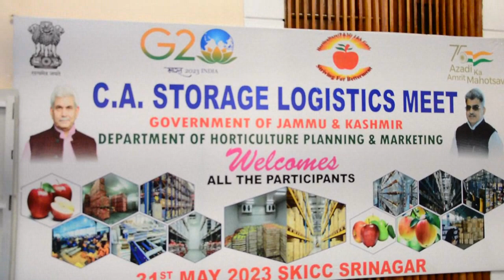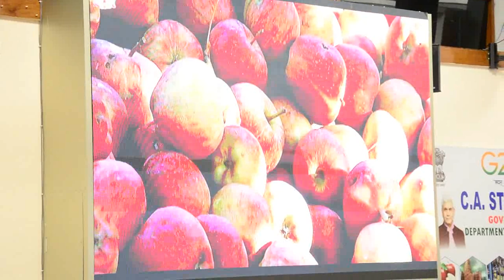Kashmir SKICC Meet at Srinagar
JK Horticulture Planning & Marketing organizes day long meet on CA Storage Logistics
‘Holistic measures to be taken to establish CA Storage capacity commensurate with production’
Srinagar, May 31 (Scoop News)-Jammu and Kashmir Horticulture Planning and Marketing department today organized a one day meet on CA Storage Logistics here at SKICC.
The meet was attended by all stakeholders from government departments, banks and financial institutions, industry representative bodies, fruit associations and potential investors in this sector from within and outside J&K.
The aim of the day long event was to strengthen coordination among all stakeholders and efficiently move forward in bridging gap in the infrastructural requirements for CA storage in J&K.
Secretary in Agriculture Production Department, Shabnam Kamili, who was also chief guest on the occasion, said that the government is keen to promote private investments in setting up logistics facilities by providing incentives and simplifying the regulatory environment.
She said that it will enable the development of high-class logistics infrastructure in J&K and create new business opportunities and in the long run enable the farmer to reap maximum benefits out of his produce.
She informed that the Meet was organized to bring all stakeholders at one platform and to devise a roadmap which shall result in expeditious, hassle-free and conducive environment for establishing the CA storage logistics at suitable locations in the entire J&K.
Vikas Sharma, Director Horticulture Planning and Marketing, J&K, informed that J&K is the leading producer of apples in the country with large varietal spectrum and harvest ranging from July till November, besides having a unique position in the global market.
"To ensure availability of quality apples throughout the year and provide best returns to producers, we endeavour to augment our CA storage capacity in a big way", he maintained.
He further shared that, currently, we have around two lakh MT of installed CA storage capacity in J&K and to meet the requirements of CA Storage, we shall be hand-holding and facilitating potential investors from within and outside the UT.
Director Industries and Commerce, Kashmir brought out a detailed account of Industrial policy, Procedures and Schemes of the government.
Director Horticulture, Kashmir, delineated on key features of the Scheme under MIDH to assist the CA store investors.
Besides, CA Storage Schemes implemented by the National Horticulture Board were explained by the Deputy Director NHB, Sansar Ahmed. Besides, procedure for allotment of industrial land and concessions which can be availed for land in estates of SIDCO and SICOP were highlighted by the General Managers. NABARD, JKB and SBI who also shared their policies for assistance for CA stores.
The Meet successfully brought together all stakeholders, fostering constructive discussions aimed at formulating a comprehensive roadmap for the prompt and hassle-free establishment of CA storage logistics in suitable locations throughout J&K.
The meet attracted potential investors from both within and outside the UT. Their active participation and engagement greatly enriched the event, contributing substantial value and enhancing understanding of the opportunities within this industry.
The stakeholders appreciated the efforts of the Department of Horticulture Planning and Marketing for organising such events and were of the opinion that such efforts are in the right direction to augment the need for increasing the CA storage capacity in the UT which shall go a long way in regulating the flow of fruit supply to the markets and reduce the wastages which in return shall help in fetching remunerative prices for the produce industry.